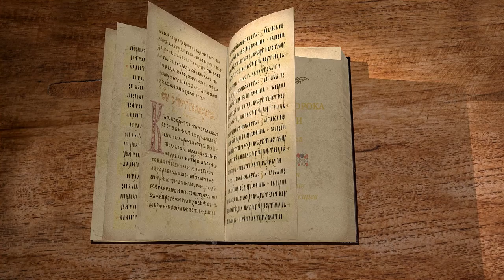Книга пророка Исайи. Глава 65 "Я открылся не вопрошавшим обо Мне" Священник Антоний Лакирев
Команда Экзегет.

🔸   "Я открылся не вопрошавшим обо Мне"
🔸   Беззаконие и неверность народа израильского
🔸   Бережное отношение Бога к людям
🔸   Подлинное благословение Господне
🔸   Новое пространство жизни
🔸   Царство будущего века